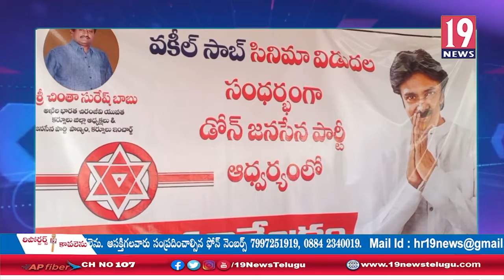వకీల్ సాబ్ సినిమా విడుదల సందర్బంగా జనసేన పార్టీ ఆధ్వర్యంలో చలివేంద్రం ఏర్పాటు: కర్నూలు జిల్లా